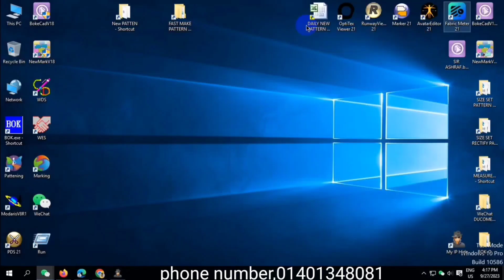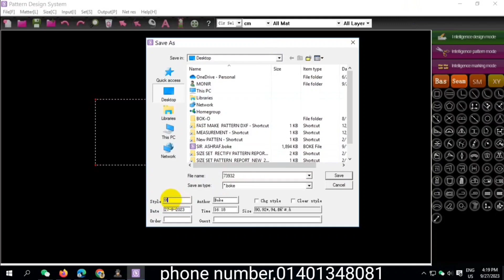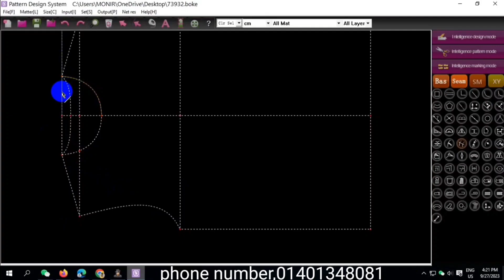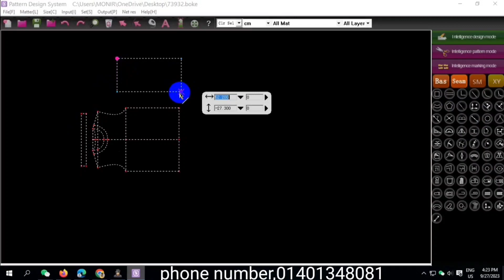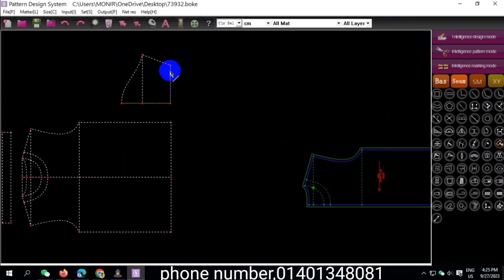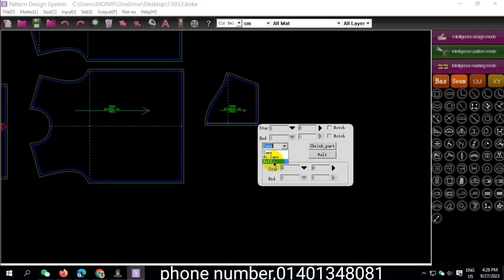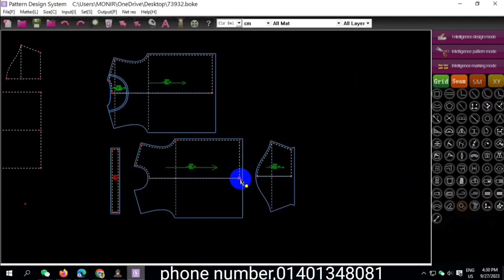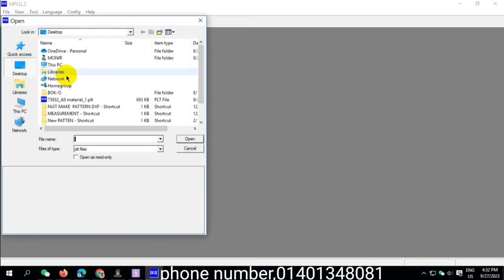boke cad Pattern making software tutorial 👕 AutoCAD & making system 💻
boke pattern# design tutorial new# software cad# pattern# system#bd# t-shirt👕 pattern tutorial amazing video boke software cad# pattern# system# t-shirt👕# pattern# tutorial# T-shirt# pattern# making# system# garments # AutoCAD garments cad system#pattern design system#designing system#cad Pathan system#new pattern making# system#-amar alotv#facebook